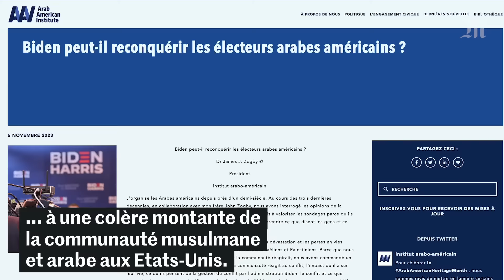Gaza : les Etats-Unis critiqués pour leur soutien « inébranlable » à Israël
Depuis l’attaque du 7 octobre, Israël mène une offensive faisant de nombreuses victimes civiles. Les Etats-Unis sont montrés du doigt pour leur soutien « inébranlable » à l’Etat hébreu, et leur refus d’appeler à un cessez-le-feu. Dernier épisode en date, une prise de parole de l’ancien président américain Barack Obama : « Si vous voulez résoudre le problème, alors il faut prendre en compte la vérité dans son intégralité. Et il faut alors admettre que personne n’a les mains propres, que nous sommes tous complices à un certain degré. »